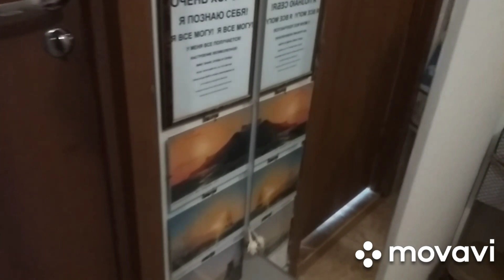Декор ванной комнаты в морском стиле. Рум Тур по ванной комнате. Room Tour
Румтур по ванной комнате в морском стиле.